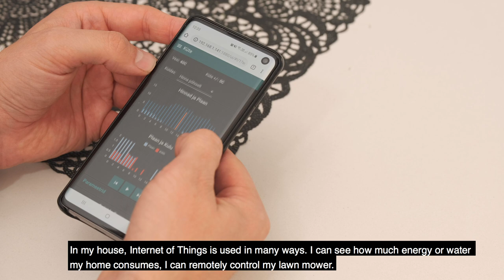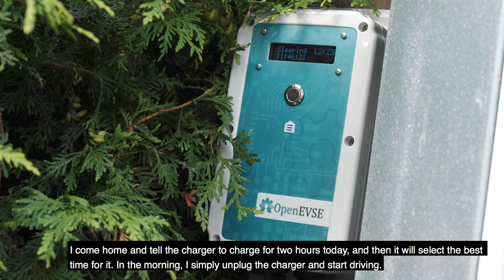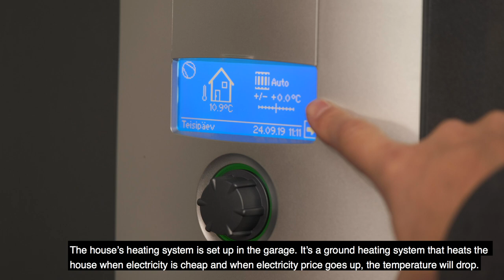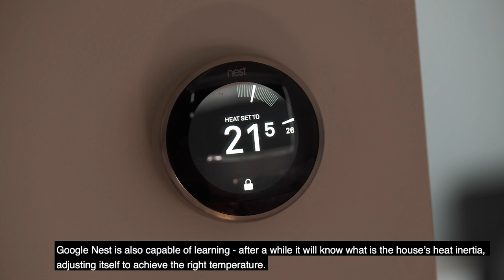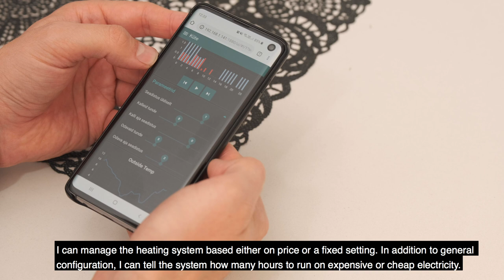The Internet of Things can make your home smarter already today